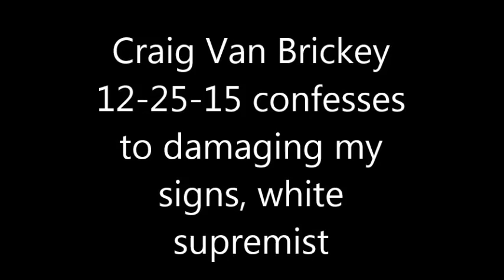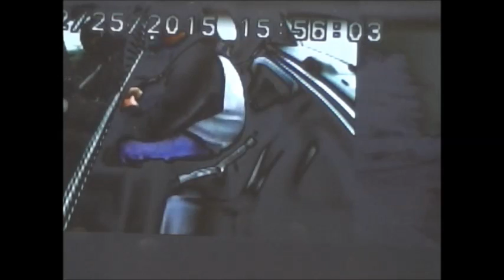Craig Van Brickey white supremist confesses 12 25 15 Little Falls, Mn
Craig Van Brickey who is obviously a white supremist bigot, confesses to damaging my signs on Christmas Day 2015 in Little Falls, Mn. at my legal display (approved by city council) in Veterans Memorial Park. I believe this was a race based hate crime.